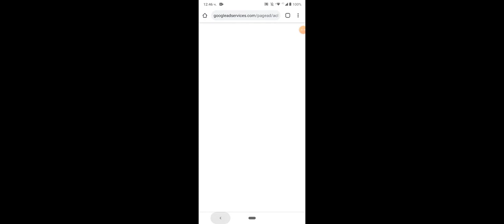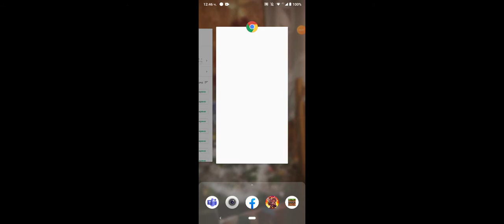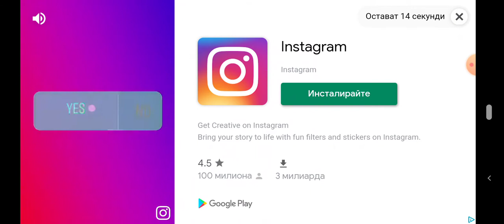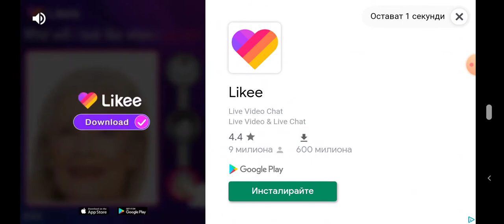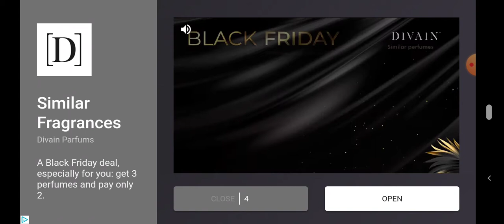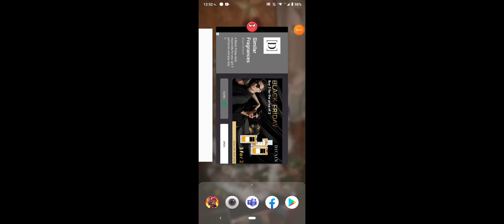За малко щях да победя злият бос в Red ball 4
Ако вие харесало абонирайте се 🔥 и оставете по един палец на горе 👍